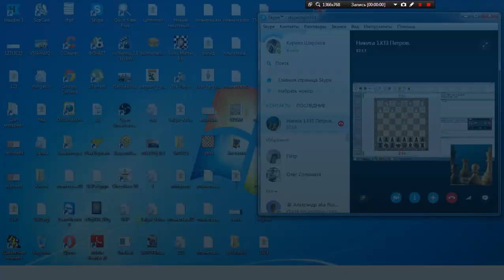Попытки дать мат 2-мя фигурами одновременно. № 1